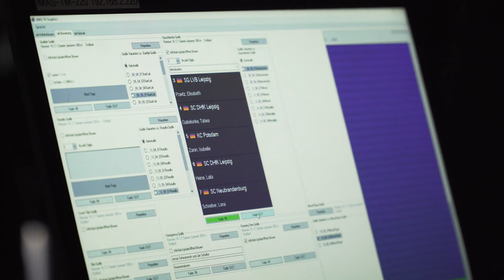Aftermovie zu den Deutschen Meisterschaften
Zum dritten Mal bot der Deutsche Kanu-Verband in Kooperation mit VT-Media die Deutschen Meisterschaften im Kanu-Rennsport als Livestream an. In diesem Jahr erreichte man eine neue Höchstmarke. Mit dem Ergebnis von deutlich über 120.000 Zugriffen konnten alle Beteiligten mehr als zufrieden sein.

Produktionsleitung DKV - Oliver Strubel
Aufnahmeleitung - Jonas Brans
Produzent - Michael Jesenko
Technische Leitung - Leopold Strobl
Technik Assistent - Leon Heiß
Regiesseur - Carsten Wiechowski
Kamera - Paul Korioth
Kamera - Torge Jöris
Kamera - Nico Meier
Kamera - Paul Feldmann
Kamera - Dustin Hasberg
Kamera - Leon Marx
Drohne - Yves Lange
Drohne - Christian Scheunert
Drohne - Lukas Zecher
EB-Drohne - Clemens Vesper
EB-Drohne - Martin Vesper
Ton - Philipp Scholz
Ton - Nicklas Senf
Redaktion - Thomas Grotenclos
Redaktion - Robin Schwethelm
Redaktion - Hans-Peter Wagner
Kommentator - Jonas Schwarzrock
Kommentator - Kai Spenner
Kommentator - Jan Schäfer

Aftermovie Kamera - Michael Jesenko
Aftermovie Schnitt - Jonas Brans